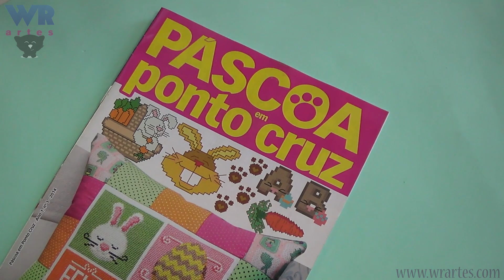Introdução ao PONTO CRUZ para iniciantes - Materiais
AULA 1 - Introdução à técnica do Avesso Perfeito, com o material básico do ponto cruz.
Você já tem o meu DVD?

Aula de Iniciação ao ponto de cruz